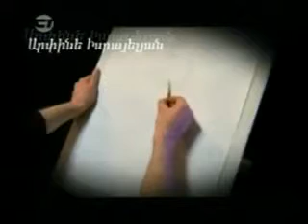Anna - Episode 12 Part 1